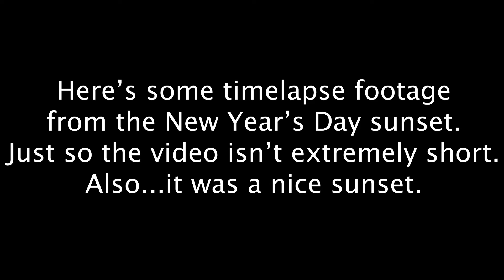Back from Vacation [video 11]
I was off from work for a week after Christmas and I came back with something new...NEW CAR!!

I'm hoping to get high on the YouTube game!  I'd appreciate all your help and support.  Thanks everyone and hope you're all doing awesome!